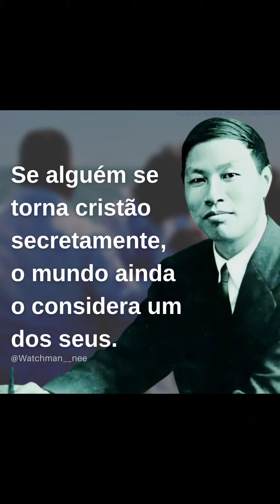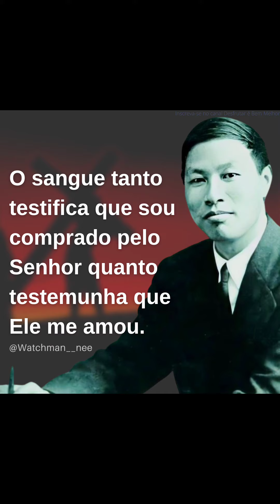Batismo, pôr fim ao passado e consagração.